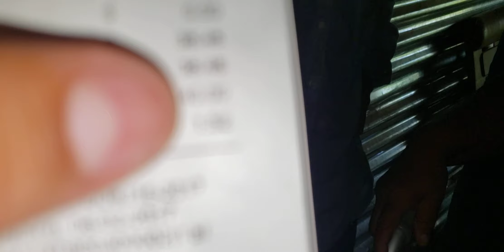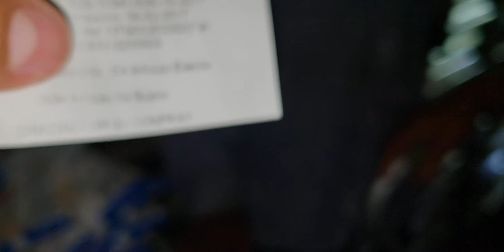Entregamos ayuda a Santiago 💵💵